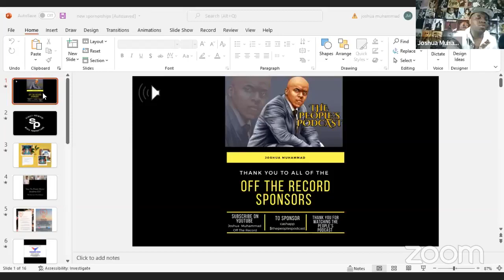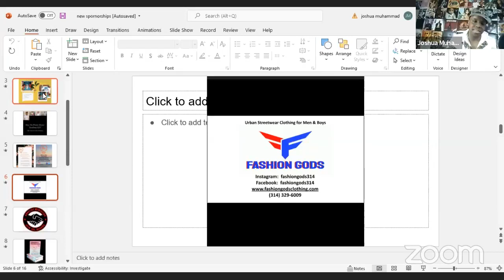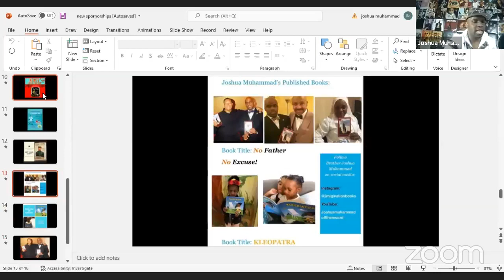Activist: Bro David Ali on securing Min Farrakhan at the U.N, Mother Tynetta, & seeing “UFO’s”.